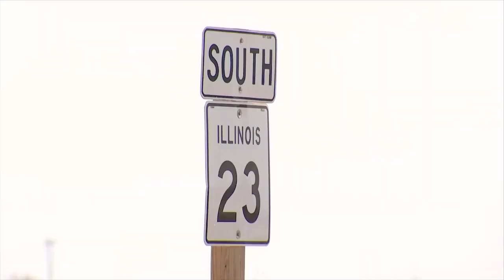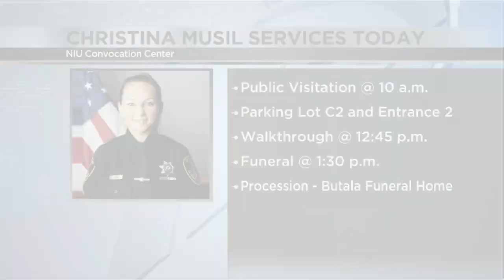Community gathers in Dekalb to honor fallen deputy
Deputy Christina Musil tragically lost her life on March 28th. Now the community is set to honor her in multiple funeral arrangements.